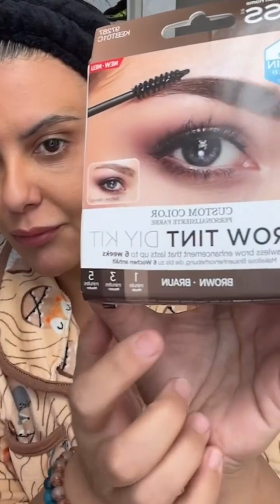Dana Hamdan's Makeup video #3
تعالو نشوف صابت ولا خابت 😂😂😂😂